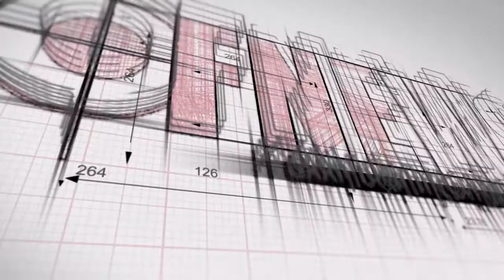Το απίστευτο γκολ του Furtado